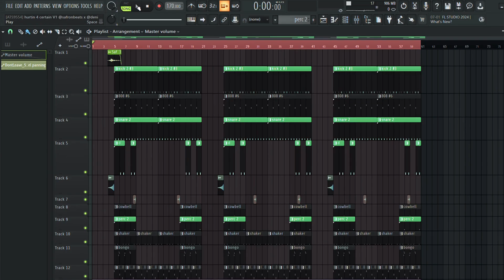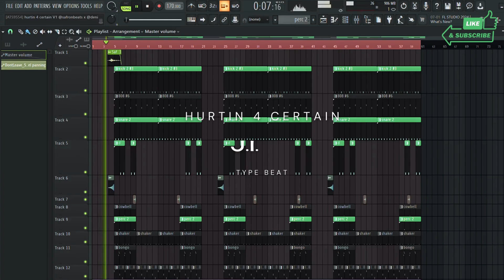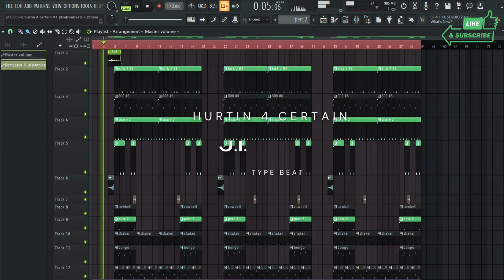🔥 NAS x J.I. NY TYPE BEAT | HURTIN 4 CERTAIN